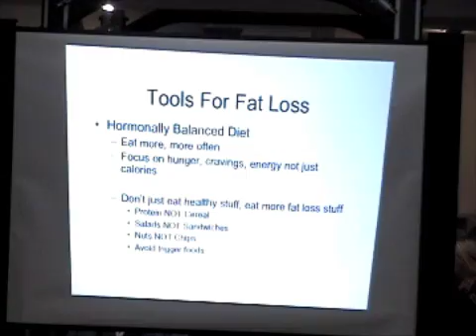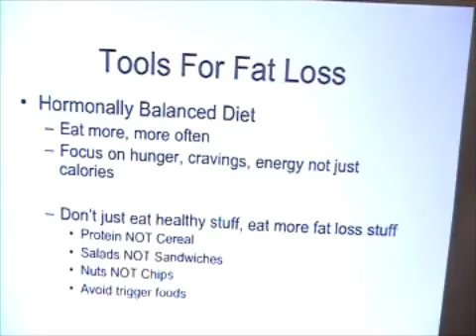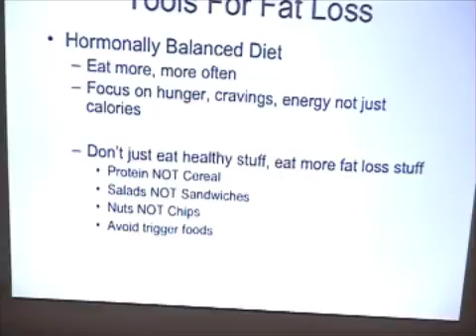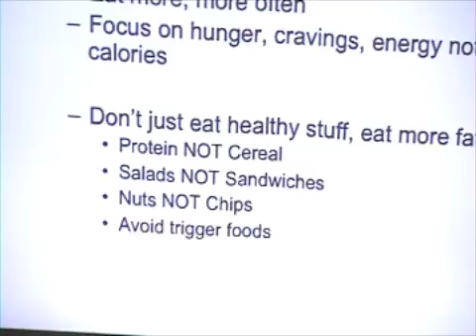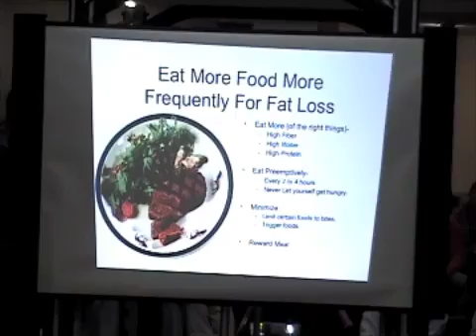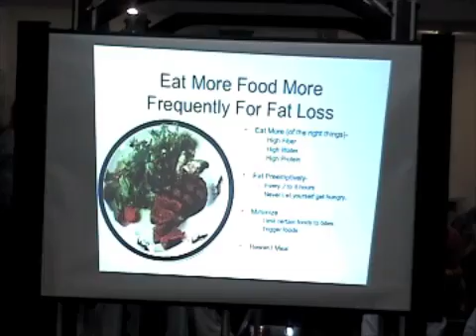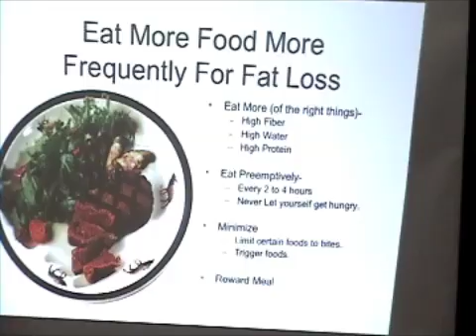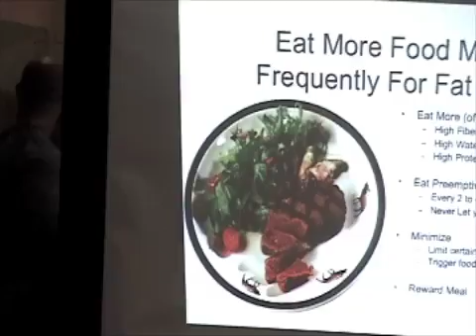Fat Loss Nutrition Lecture part 3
Free lecture given Jan 2011